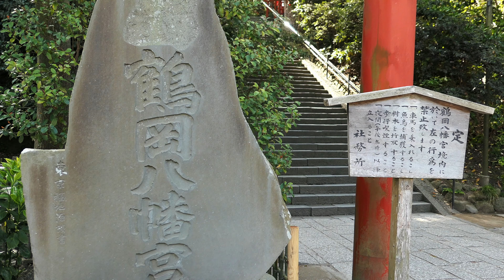小笠原村ステイ#17 横須賀と鎌倉に寄り道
帰りのおがさわら丸が久里浜港に寄ると知って旅行前に近くにどんな街があるか調べたら横須賀があって鎌倉がある。
どちらも行ったことのない街なので途中下船したわけです。
かつ父島から久里浜までなら21時間半でした。